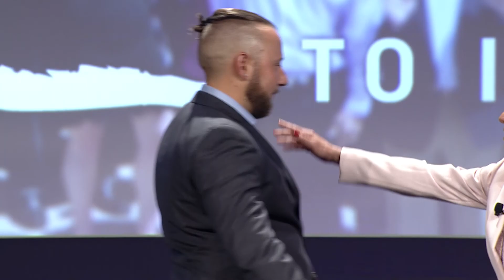Annual Conference 2018 Special Guest - Daniel Stember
NCPDP was honored to have our very own President & CEO's son as a special guest to speak about Addiction, the Opioid Crisis, and our PDMP model.